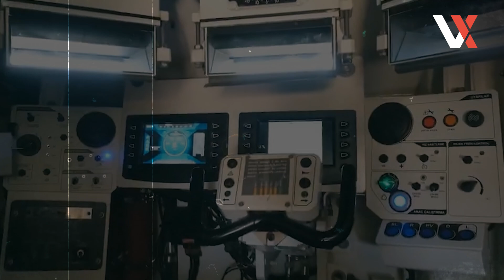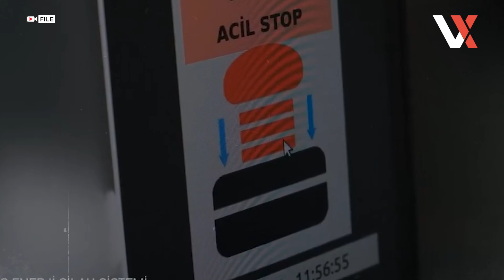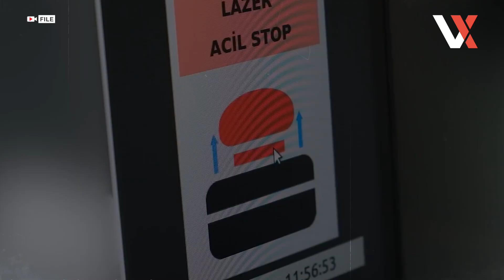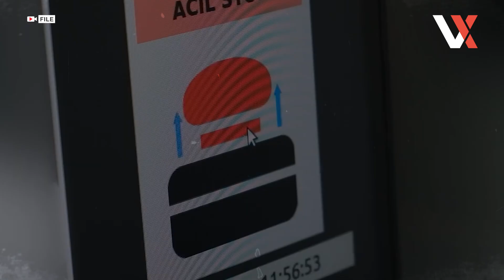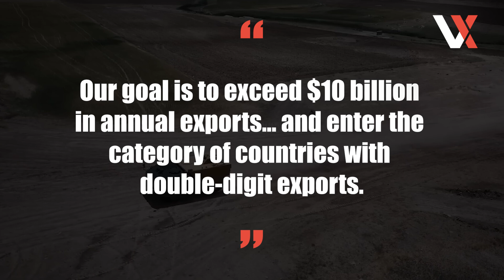FNSS & Roketsan’s AI-Powered Drone-Killing Laser Tank ALKA-KAPLAN Debuts At IDEF 2025 | VERTEX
At IDEF 2025, Turkey unveiled the Alka-Kaplan — a cutting-edge laser tank designed to counter modern drone threats. Developed by FNSS and Roketsan, this AI-driven, hybrid combat vehicle uses electromagnetic jamming and high-energy lasers to disable UAVs silently and efficiently. The Alka-Kaplan reflects Turkey’s push for defence self-reliance, boasting a fully domestic powertrain and targeting system. Beyond drones, it can neutralize IEDs and unexploded munitions, offering both battlefield protection and strategic advantage. Its debut signals a new era in drone warfare—and Turkey’s rising influence as a global defence innovator and exporter. The future of combat has officially arrived.

0:34: TURKEY UNVEILS LASER TANK THAT ZAPS DRONES OUT OF THE SKY

2:35: THE GAME CHANGING TANK?

05:03: TURKEY’S DEFENCE STRATEGY PAYS OFF WITH ALKA-KAPLAN

Welcome to Vertex, your trusted source for incisive and insightful analysis of global politics. We dive deep into the biggest geopolitical flashpoints — from the war in Ukraine and the evolving dynamics of the Middle East to the shifting sands of US and UK politics. Our mission is to cut through the noise and explore not just what is happening, but why it matters on the world stage. Expect expertly crafted explainers, exclusive interviews with analysts, crisis updates, and policy breakdowns that illuminate the strategies and implications behind every headline. Whether you're a policy professional, a news enthusiast, or someone simply seeking to understand tomorrow’s world, Vertex brings clarity, depth, and context — delivering high-calibre political storytelling that keeps you informed and engaged.